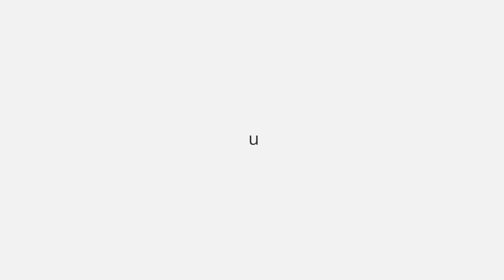Services Explainer Video | Deven Kapair | After Effect | 2021